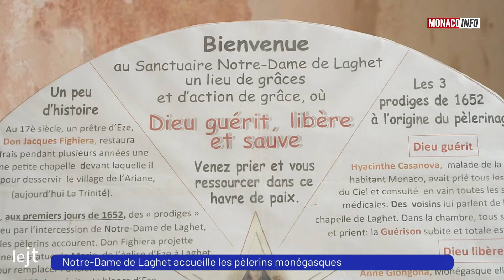Fête : Notre Dame de Laghet accueille les Pèlerins Monégasques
Comme tous les ans, le 1er mai est une date importante pour le diocèse de Monaco : c’est celle du pèlerinage à Laghet.